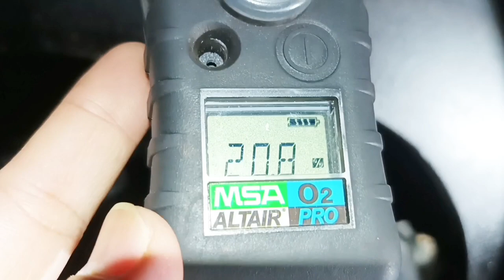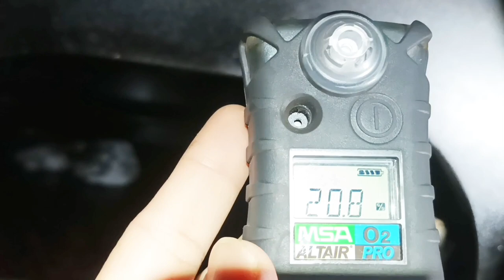Cleaning The Main Engine's Lube Oil Sump Tank: How To Clean This | Life At Sea | Seaman Vlogger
Experiencing  crawling while cleaning ship's main engine lube oil sump tank.It's very hard because of short spaces inside that tank.Showing how to clean the main engine lube oil sump tank.
Tagalog language
Filipino language
Life at sea
Seaman vlog
seaman vlogger